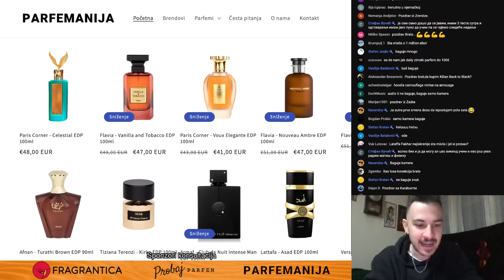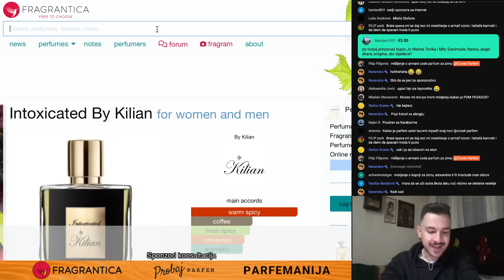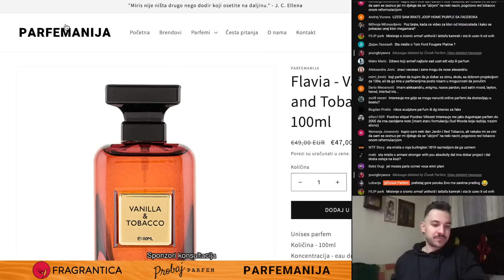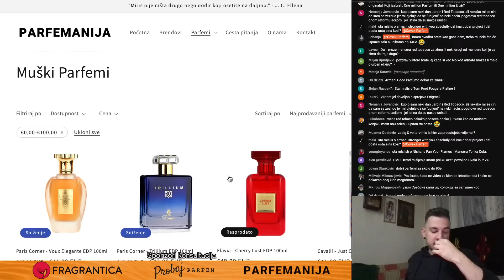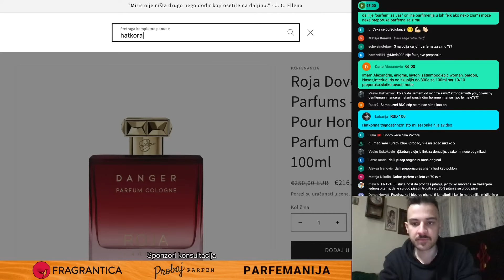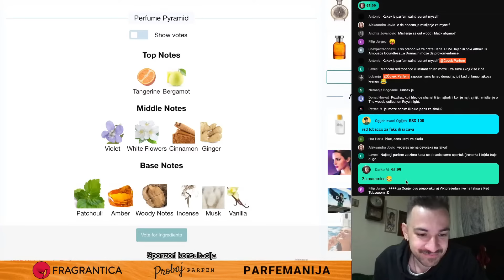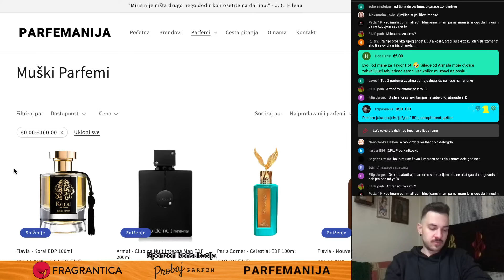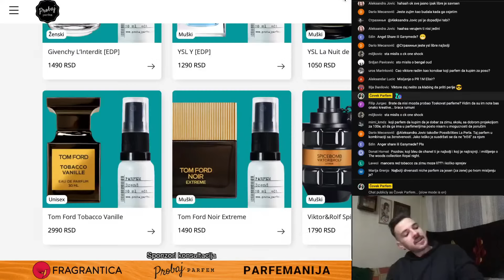Amouage parfem koji niko ne kupuje a KIDA! 🔴 Čovek Parfem UŽIVO 🔴